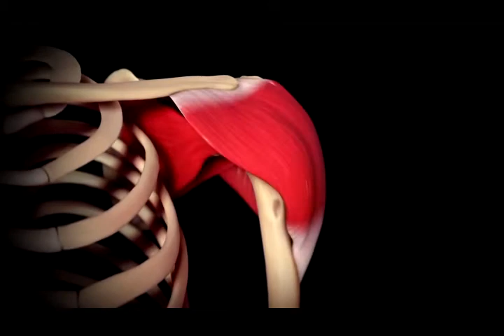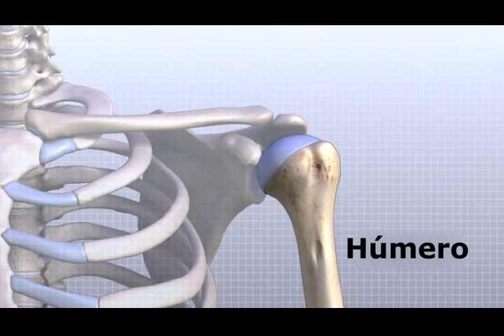VIVIR 120: Hombro con hombro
Articulación del hombro y sus problemas
ENT: Dr. Alfredo Ceballos / Prof de Mérito en Ortopedia y Traumatología / CIMEQ